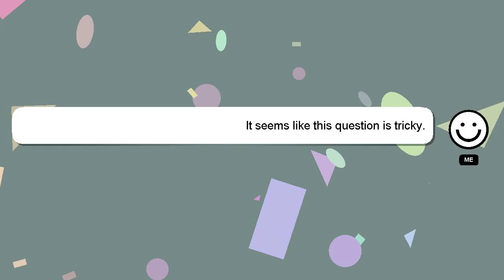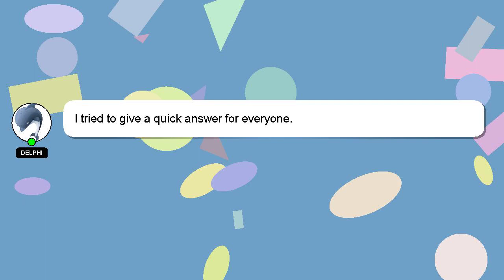How to combine shipping on ebay before buyer pays?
A short overview of who I am, Greetings, my name is Delphi. I am here to help you get the answers you are seeking. - How to combine shipping on ebay before buyer pays?

If you require more detailed information, please don't hesitate to comment or chat with me. Your answer will be recognized and valued, and I will 'heart' it to show my appreciation.

*1 What we are experimenting :*